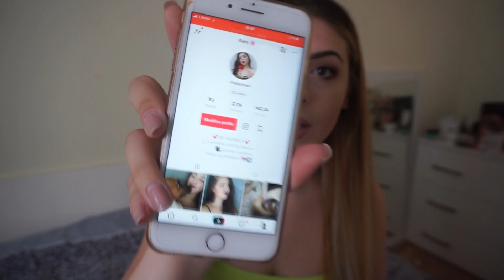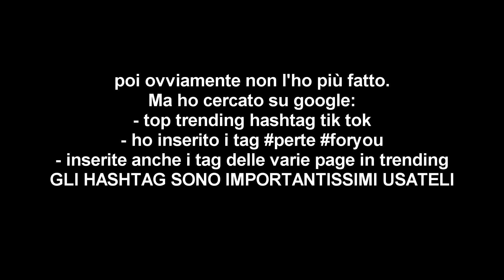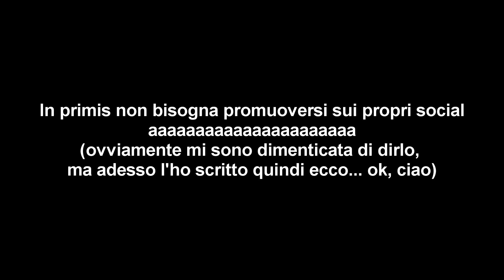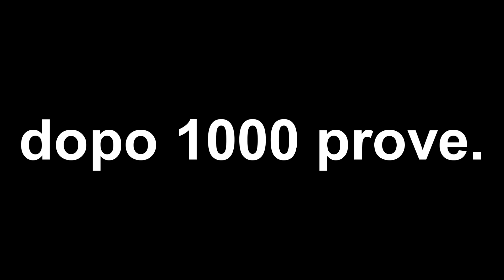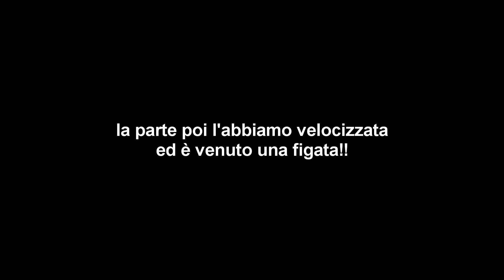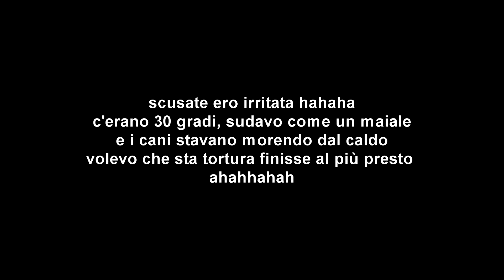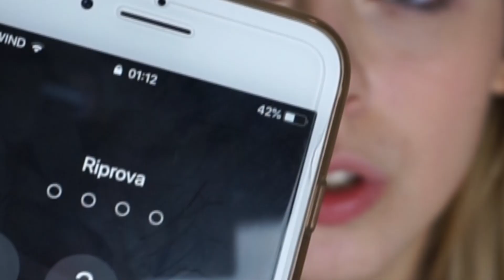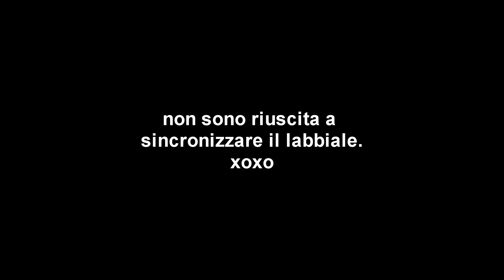DIVENTO POPOLARE SU TIK TOK IN 24 ORE!!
♡ APRII ♡

INTRO:  l.loreenzo (ig)

SU DI ME:
Che telecamera uso? SONY ALPHA 5100L